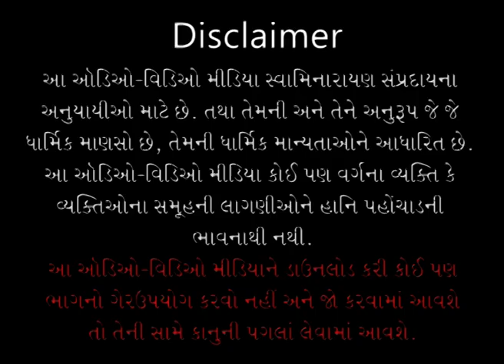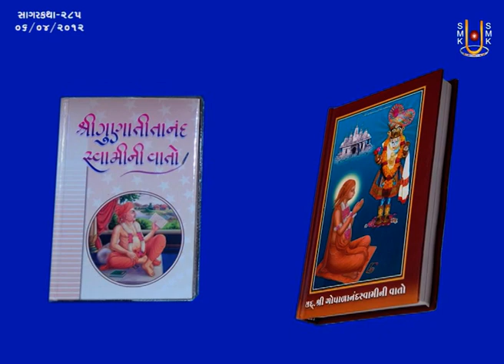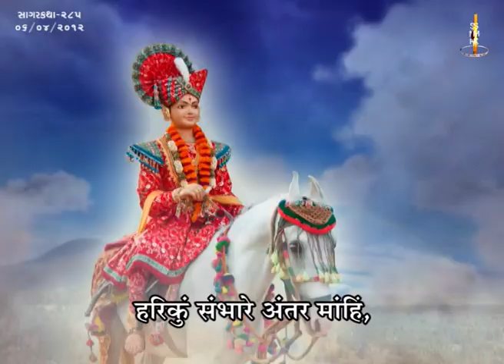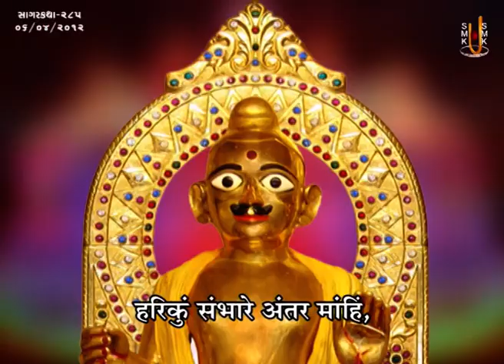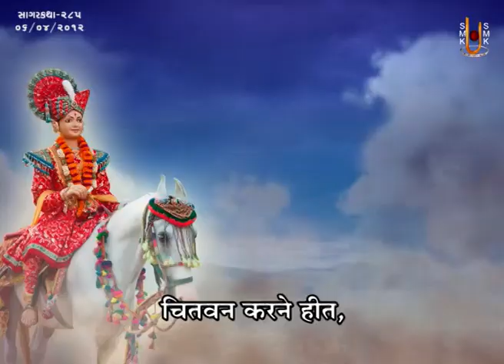Sagar Katha - 285 | સાગર કથા - ૨૮૫ | Pur - 04 | 06 Apr 2012 | Pu. Gyanjivandasjiswami - Kundaldham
Title: Gadhadana Motibani Aa Motap Jano Chho ?
Guj. Title: ગઢડાના મોટીબાની આ મોટપ જાણો છો ?
Granth Chapter - Sub Chapter: Pur 04 - Tarang 76
Granth Name: Shree Hari Charitramrut Sagar
Granth Author Name: Pu. Adharanand Swami
Type: Katha
Category: Granth Katha
Orator: Pu. Gyanjivandasjiswami - Kundaldham
Sabha Type: Morning Sabha
Sabha Number: 285
Event Date: 06 Apr 2012
Location: Swaminarayan Mandir, Kapasiya Bajar, Tower Pase, Anand